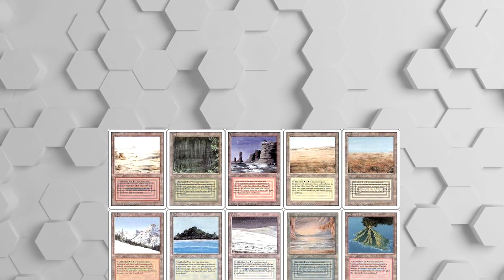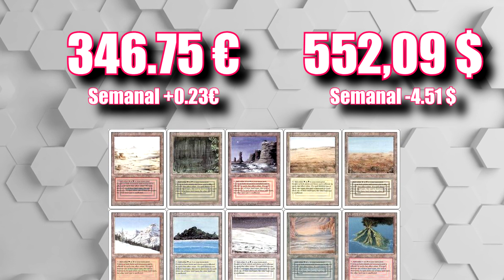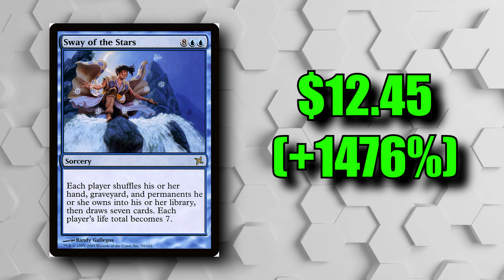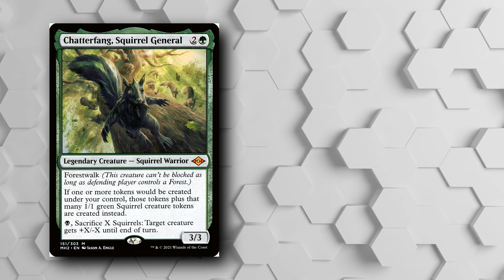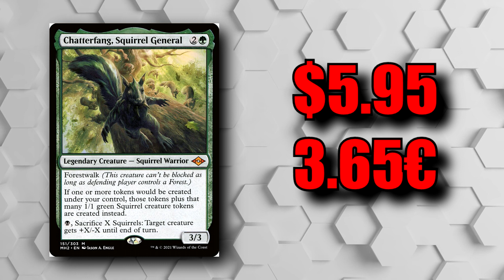💸INVERSIÓN y MERCADO💰ESPECULACIÓN y posible DESBANEO🚀Commander en Español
💸TE TRAEMOS LAS MEJORES CARTAS PARA INVERTIR💸

🤍 Mis fundas perfect size 🤝
💚 Mis fundas verdes 🤝

📸Mi webcam 🤝
📹Mi webcam secundaria 🤝
🎥Mi cámara 🤝
💿Mi objetivo 🤝
🗼Mi trípode de mesa 🤝

🎙️Mi micro 🤝
🎤Mi micro de cámara 🤝

🎧Mis cascos 🤝

📺Mi pantalla 🤝
💻Mi pantalla secundaria 🤝

⌨️Mi teclado 🤝

💡Mi luz principal 🤝
🔦Mis luces secundarias 🤝

💾Mi disco duro 🤝
💽Mi tarjeta de memoria 🤝